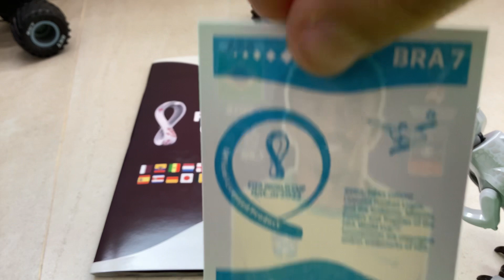Pegando figuras al álbum parte 6